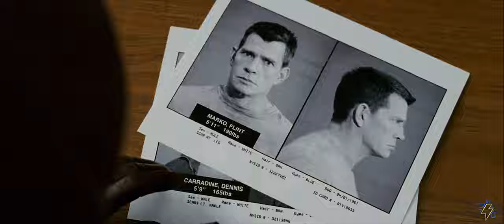Avengers 2: Masters Of Evil - Trailer (Fan Made)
Ever since I released Avengers 2000 I always thought about what a sequel would look like. The inclusions of the X-Men & the Fantastic Four were a must have, I also knew they would have to go up a major threat like a team of villains. So here we are, 8 months later I created Avengers 2: Masters Of Evil. Enjoy!

Patrons members:
El Edits
Julian Bell
4TheMarauders
Andrew Casali
(Become a supporter if you can!)

Footage:
Avengers
Spider-Man: Far From Home
Spider-Man
Spider-Man 2
Spider-Man 3
Daredevil
Hulk
X-Men
X2: X-Men United
X-Men: The Last Stand
X-Men: Origins Wolverine
X-Men: Days Of Future Past
X-Men: Dark Phoenix
Ghost Rider
Ghost Rider: Spirit of Vengeance
Teenage Mutant Ninja Turtle: Out Of The Shadows
Fantastic Four
Fantastic Four: Rise Of The Silver Surfer
Punisher
Blade Trinity
Captain America: The Winter Solider
Avengers: Age of Ultron
Justice League
Thor: Ragnarok